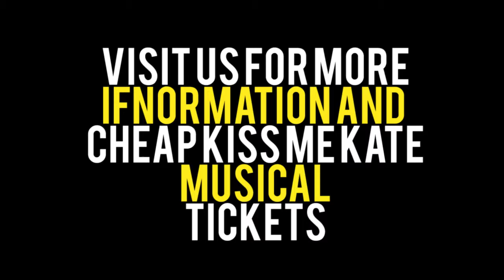Kiss Me Kate Musical Official Trailer 2019 | Cheapest Kiss Me Kate Tickets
Kiss Me, Kate is a musical written by Samuel and Bella Spewack with music and lyrics by Cole Porter. The story involves the production of a musical version of William Shakespeare's The Taming of the Shrew and the conflict on and off-stage between Fred Graham, the show's director, producer, and star, and his leading lady, his ex-wife Lilli Vanessi. A secondary romance concerns Lois Lane, the actress playing Bianca, and her gambler boyfriend, Bill, who runs afoul of some gangsters. The original production starred Alfred Drake, Patricia Morison, Lisa Kirk and Harold Lang. If you are looking for the Cheap Kiss Me Kate Tickets visit Tickets4Musical.